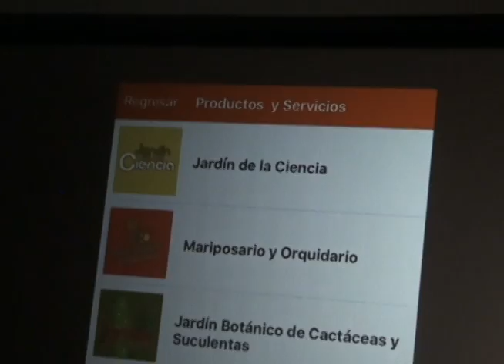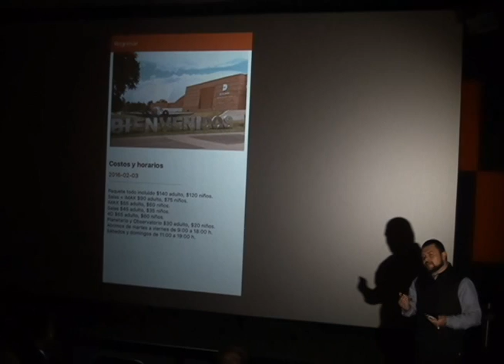EL MUSEO DESCUBRE